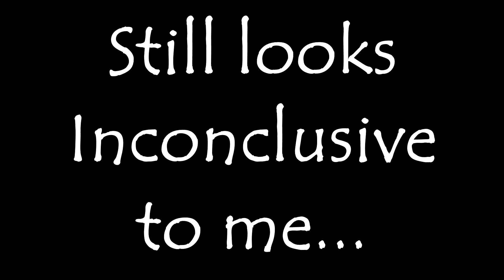Dubious Ban Panel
Was on Badlion, then this happened...